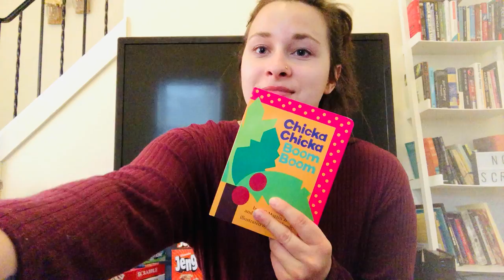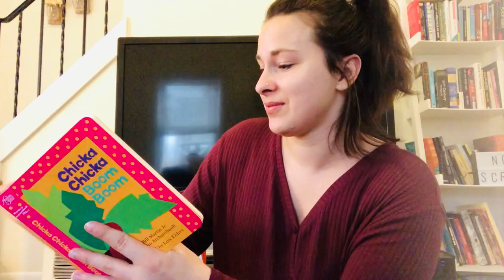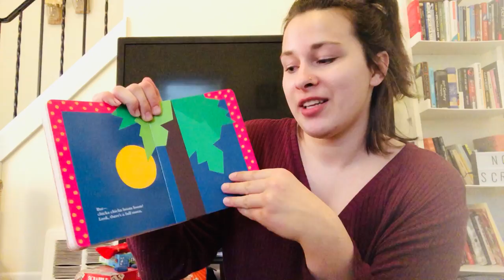"Chicka Chicka Boom Boom!"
by Bill Martin Jr. & John Archambault